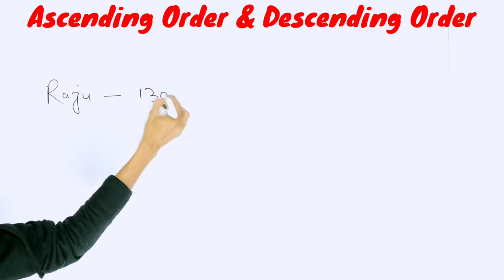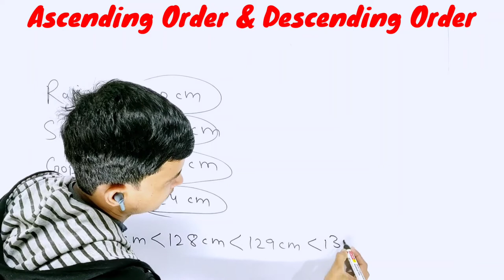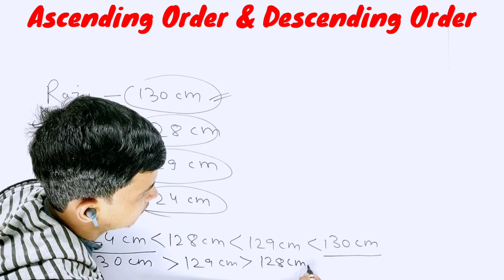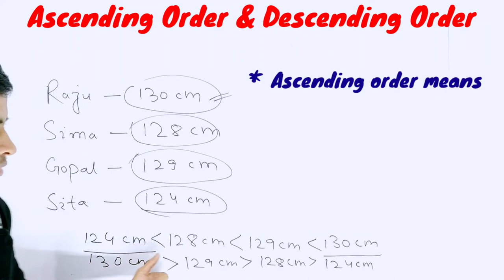Ascending Order । Descending Order । Ascending and Descending Order । Class 6 । NCERT । CBSE । TMS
Subject : Maths
Class : 6th
Chapter : 1. Knowing Our Numbers
Topic : Ascending Order and Descending Order